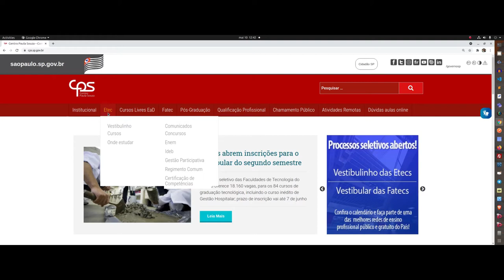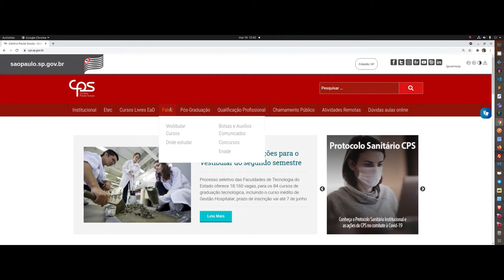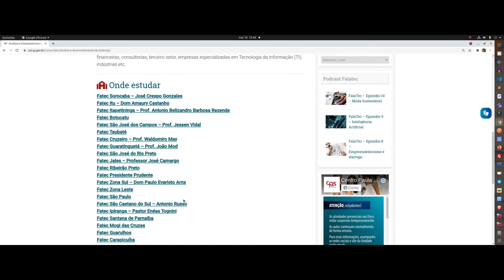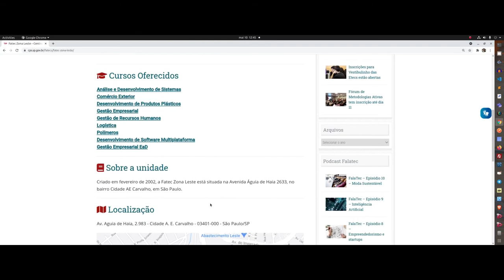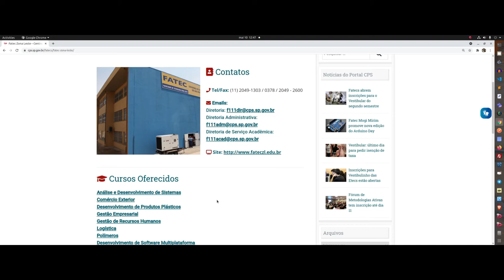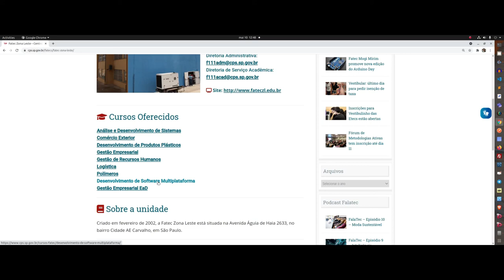Tenha um currículo fantástico estudando FATEC, unidades espalhadas por todo estado de São Paulo